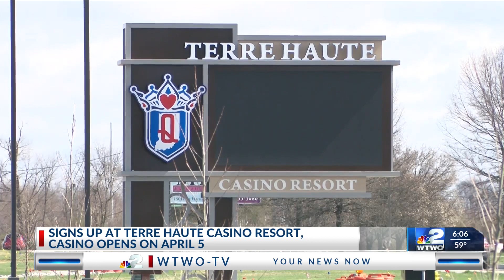Signs Up At Terre Haute Casino Resort, Casino Opens On April 5th